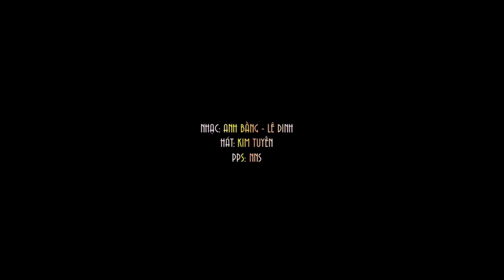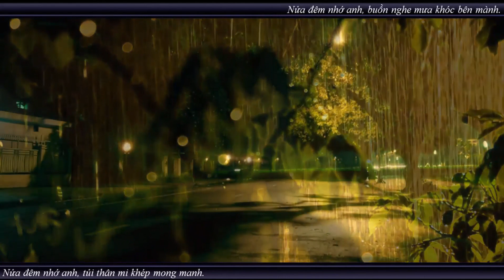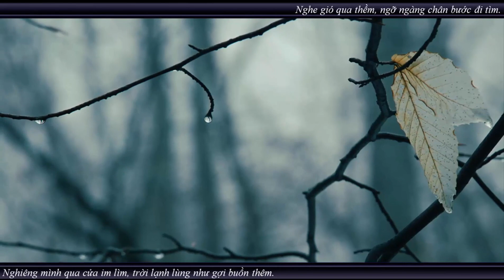GIẤC NGỦ CÔ ĐƠN -Anh Bằng & Lê Dinh -Kim Tuyến -NNS